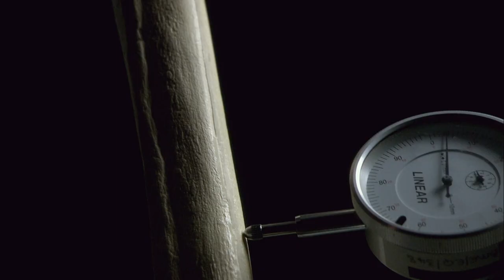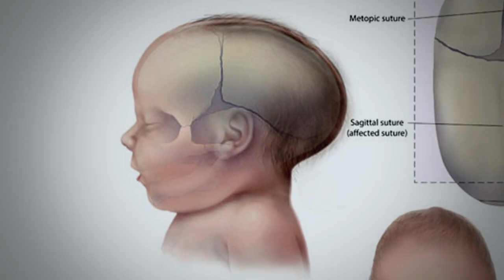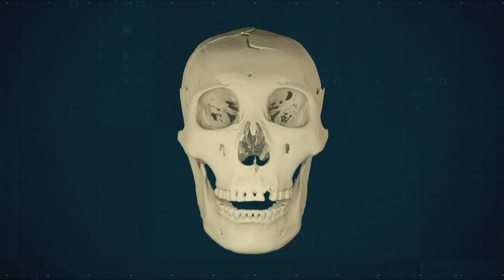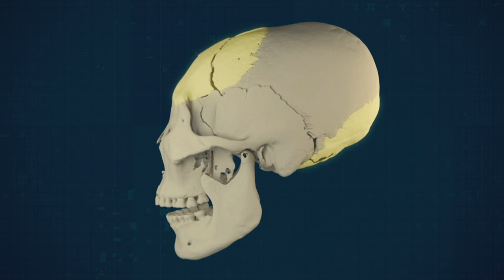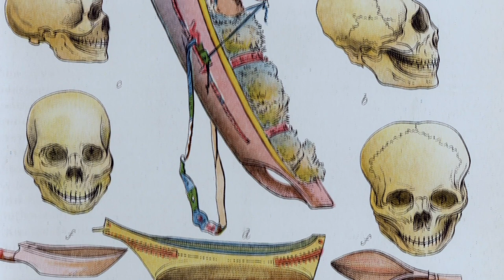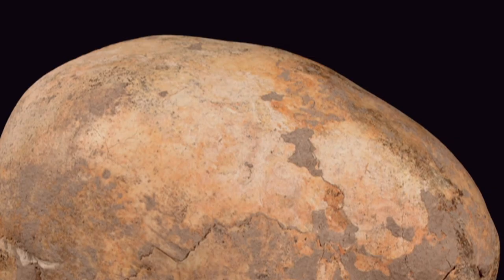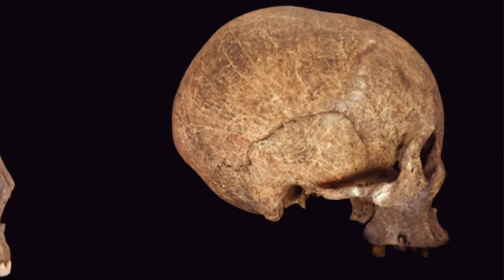What Caused These Deformed Skulls Found In China? | Ancient Unexplained Files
Scientists investigate what caused these skulls found in North East China to be elongated at the back.